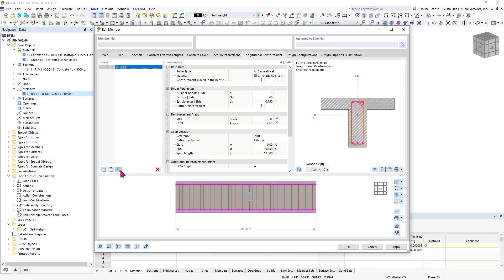[EN-US] FAQ 005409 | Come posso considerare l'armatura della superficie (solaio) nel progetto del...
Domanda:
Come posso considerare l'armatura della superficie (solaio) nel progetto dell'asta di nervatura (trave a T)?

Risposta:
L'armatura longitudinale della superficie/solaio può essere considerata nella verifica della nervatura attivando l'opzione '''Attiva/disattiva la generazione automatica di elementi di armatura longitudinale dall'armatura di superficie''' (Figura 01). Il programma aggiunge automaticamente l'armatura dalla superficie collegata. Sono mostrati nell'elenco '''Voci''' ma non possono essere modificati.